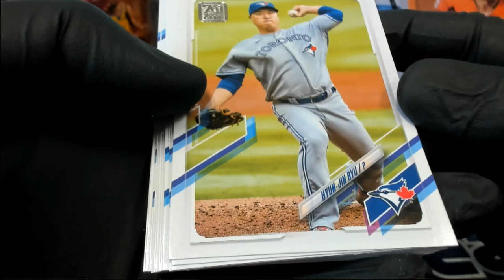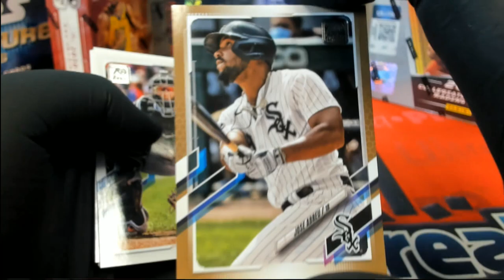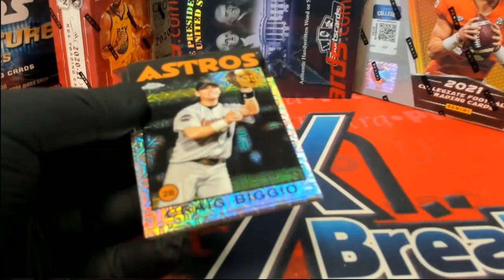2021 Topps Series 2 Baseball Hobby ID 21TS2IPR201 COMPLETE & RANDOM